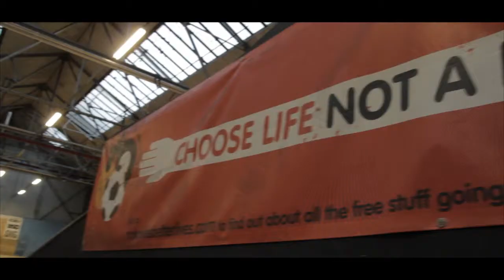PULSE SHORT PROMO MARCH 2014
This video is about PULSE PROMO MARCH '14 Clip  1